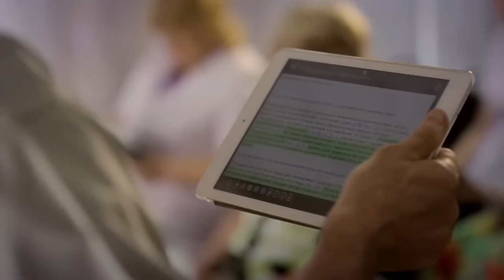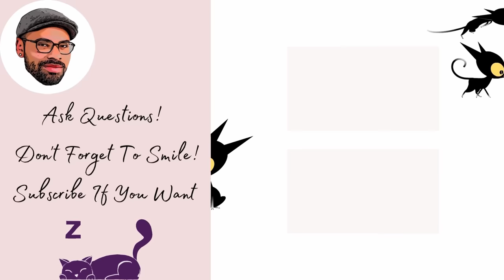Stephen Lett's Scary New Talk!!!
The Governing Body just released a new talk saying that it's better to live in a forest eating tree bark, then to have a good career!!!

    Credits:
     Link to Video:

 • NoCopyright Cinem...